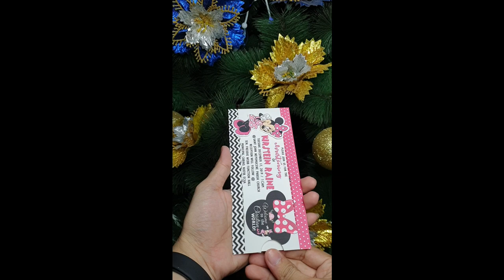Minnie Mouse Invitation (Pull Out Style)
PULL OUT STYLE INVITATION🖥🖨
Minnie Mouse Theme...

☑️ High Quality Special Paper
☑️ Full Color Permanent Print
☑️ Unique and Elegant

Actual Photos of Orders!